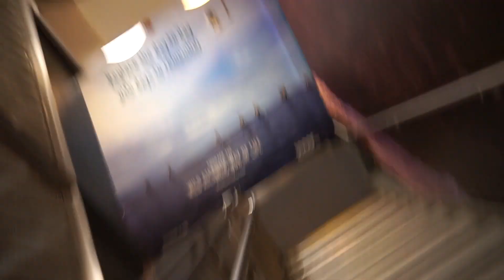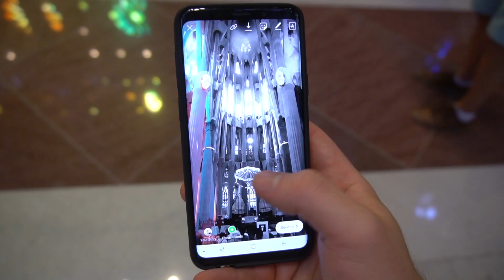SURPRISING MY FRIENDS IN BARCELONA...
So basically I booked a holiday two days before the flight, so I could surprise my friends on their trip. Was a great laugh until my phone got stolen. Bruh. Wait, are you reading this before watching the video? aw cmon man watch the vlog first now you know what happens !? XD

► Spotify & Soundcloud: Matt Lucas